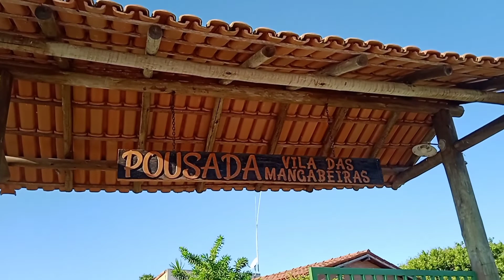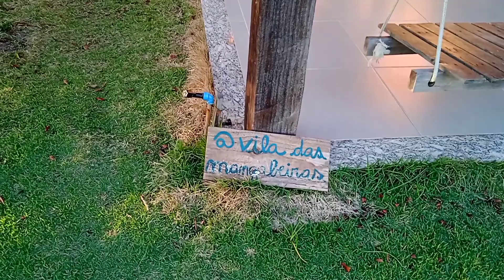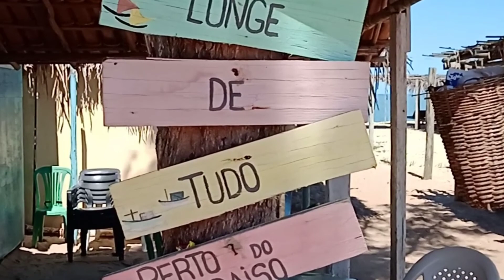Dica de Turismo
Praia de Corumbau, sul da Bahia. Ótimo roteiro de descanso e paz.